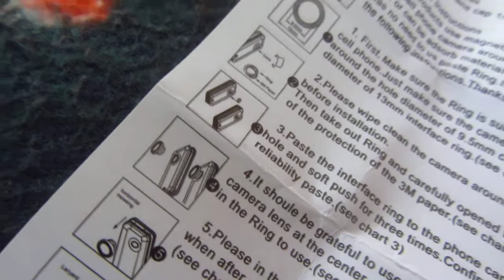Playing with a cheap Macro Lens (under 3$)